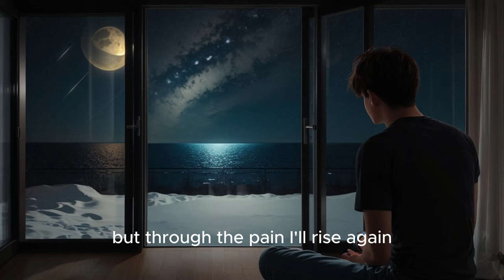Healing Heart_Sandy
In the echoes of our past, where memories softly fade,
We walk the path alone, where promises once made.
A vow we thought unbroken, now shattered on the ground,
But through the pain, we'll rise again, with strength that will astound.

So let the healing start, rebuild what's torn apart,
Though the scars may linger on, our love will be reborn.
With every tear we shed, we'll find the strength to mend,
For in the ashes of our vow, a new beginning will ascend.

In the silence of the night, where shadows dance and sway,
We'll find the courage to forgive, and let the hurt decay.
For every word unspoken, there's a melody to find,
In the symphony of healing, where hearts and souls entwine.

Through the storms we weathered, and the battles we have fought,
We'll find a new horizon, where love's sweet song is taught.
For every trial we faced, a lesson to be learned,
In the tapestry of time, our broken vow will be adjourned.